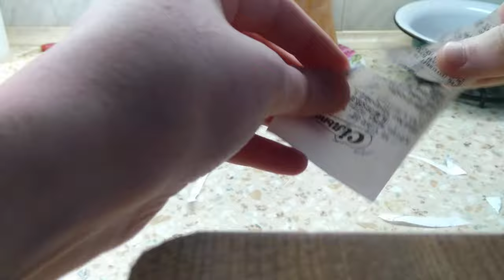How i sharpened my Victorinox 111 mm Nomad SAK (paper cutting test)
I used ceramic sharpening stick and then finished with Lansky ultra fine stone.
SAK stands for Swiss Army Knife. Victorinox Nomad is a pocket knife with a 111 mm length blade and a bunch of tools including: can opener which is also a small flat screwdriver; cap lifter/bottle opener which is also a large screwdriver and have wire-stripping/bending notch; corkscrew and reamer/awl; toothpick and tweezers.